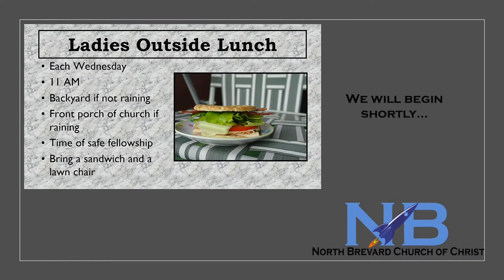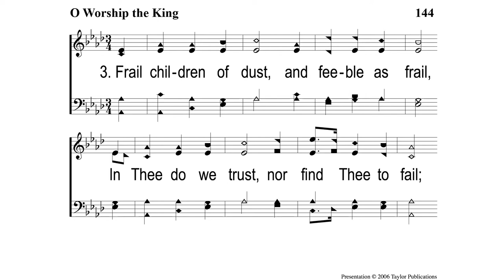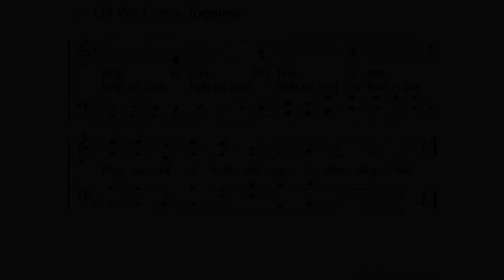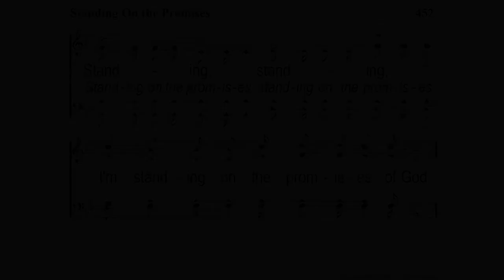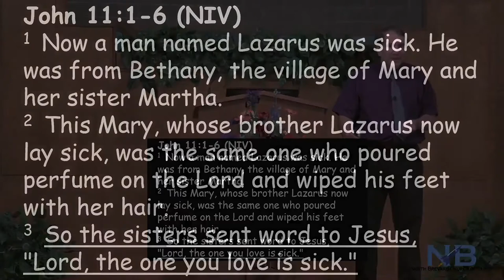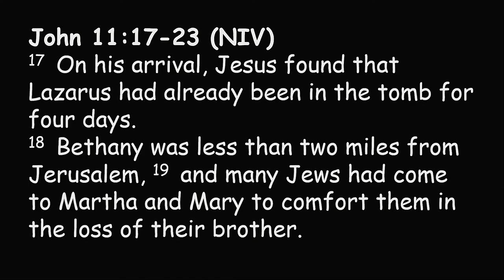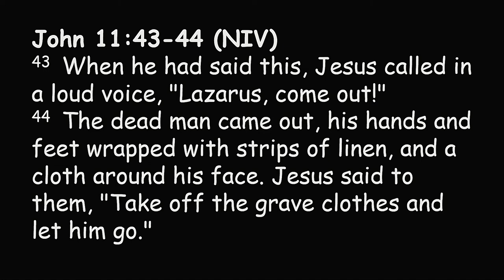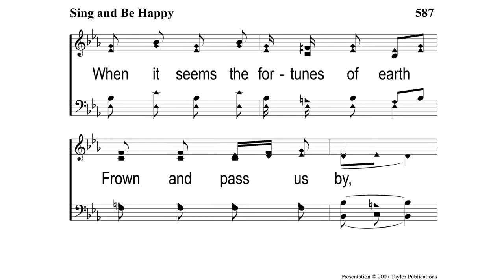8-2-2020 Virtual Worship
Faith vs. Doubt